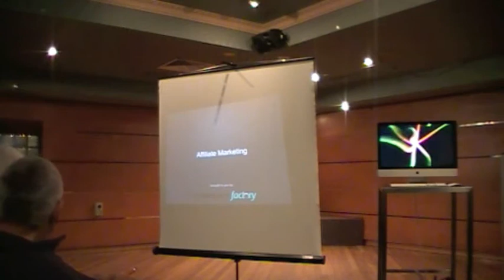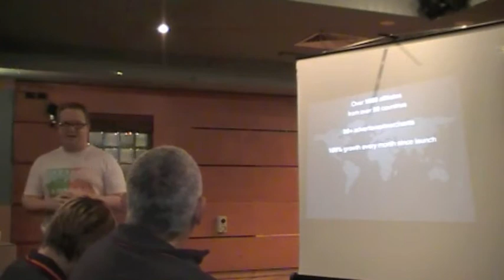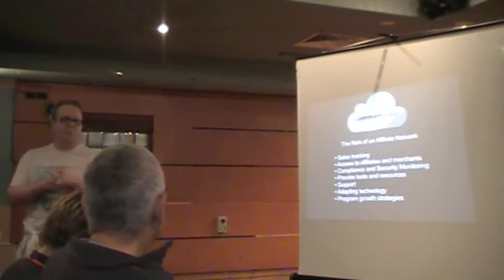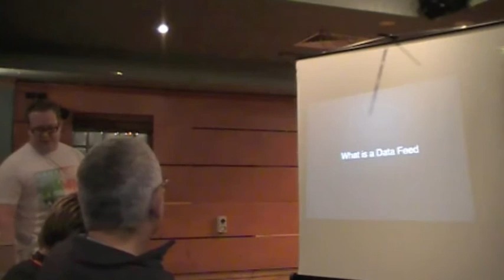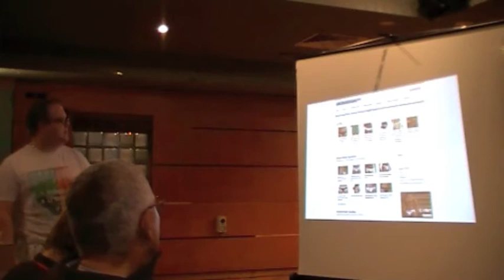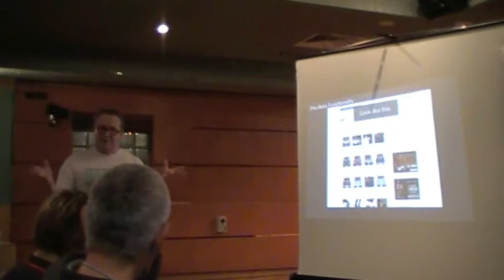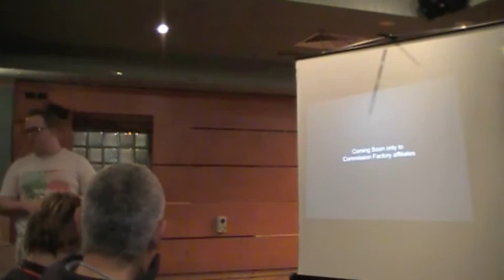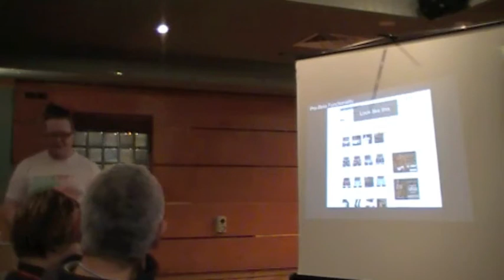Sunshine Coast Internet Marketers - Affiliate Marketing with Datafeeds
Enquiries The July 2012 meeting of the Sunshine Coast Internet Marketers Meetup Group: Affiliate Marketing With Datafeeds.  Presenters: Zane McIntyre - CommissionFactory.com.au, and Chris Bourke - Devision.com